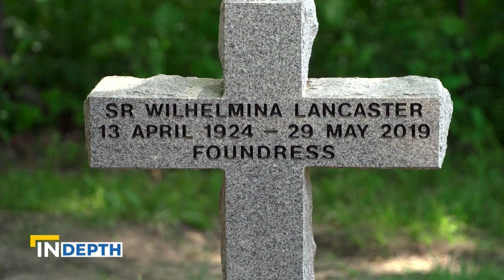The Life of Sister Wilhelmina Lancaster | EWTN News In Depth November 10, 2023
The abbess of the Benedictines of Mary, Queen of Apostles speaks with reporter Catherine Hadro about Sister Wilhelmina’s life and her experience when the foundresses’ remains were exhumed.